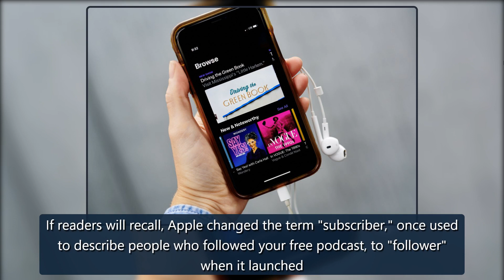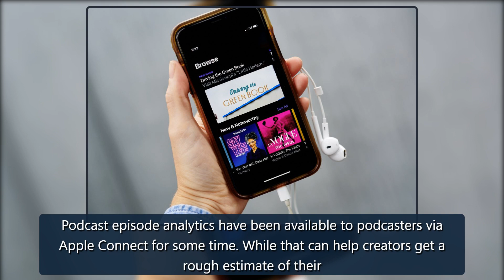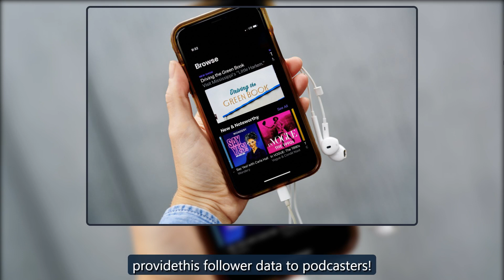Apple Podcasts is finally rolling out follower analytics to podcasters